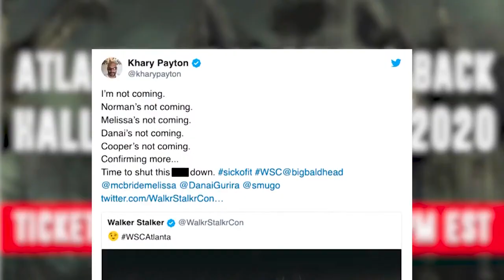Behind the Investigations - The Walking Dead Fan Scheme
From Inside Investigations, we go behind the scenes of our Walker Stalker Investigation. When we first learned about the Walker Stalker convention we were fascinated by how someone could create an empire based around The Walking Dead and how it can all come crashing down by one poor business move.